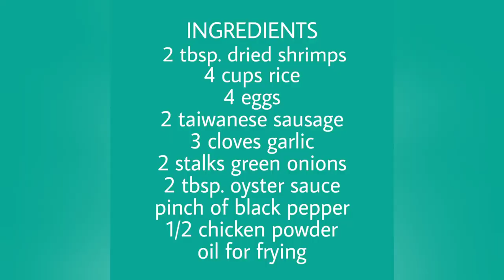How to cook fried rice (dan chaofan)